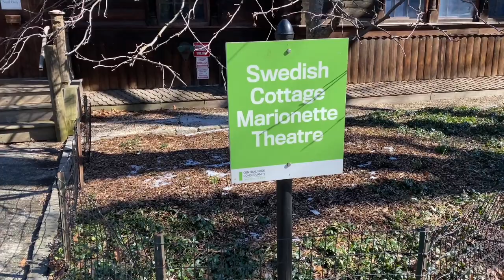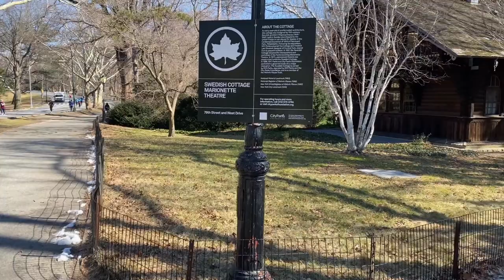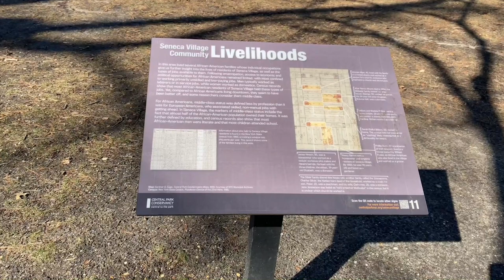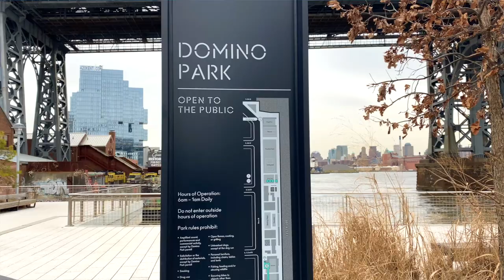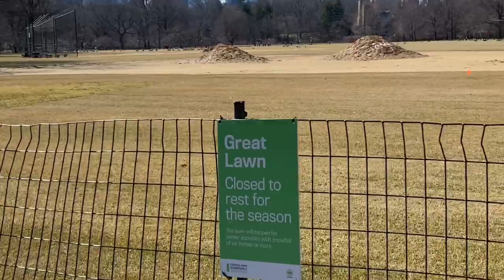My Dog's Day at CENTRAL PARK NYC~ [PART 4] Tribute to our SUBSCRIBERS!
This is PART 4, the final part of the Calvin Takes on NYC series.  This video features my BOSTON TERRIER dog's day at Central Park in Manhattan.  There is something about visiting Central Park that makes mine and my dog's day brighter.  After rainy and raw weather the day before, this next day at Central Park was sunny and bright and gave us a great boost before heading home.  In this video Calvin and Jeff take a casual stroll around the park soaking in all of the sights, the natural beauty and the majestic New York City skyline.  There isn't much talking to be had as this time is all about reflection.  Hooman Jeff pays tribute to Calvin in a heartfelt way, letting the viewers know that he was fortunate to explore this city with his silly and lovable Boston Terrier that is a big part of his family.  We also share with our viewers a collaboration video with Dr. Doug Willen: The Animal Cracker that will be releasing in the near future. Dr. Doug Willen has two very successful YouTube channels and we are so grateful to have the opportunity to partner with him  Hooman Jeff also pays tribute to all of the subscribers that have helped them come close to achieving 1,000 subscribers when they didn't think it was possible.  This video marks the conclusion of their visit to New York City.

Check out all of our videos from the NYC Series!

Check Out Doctor Doug Willen's Channels Below!